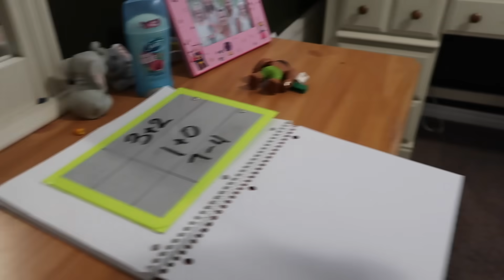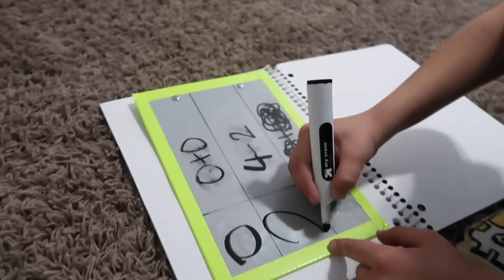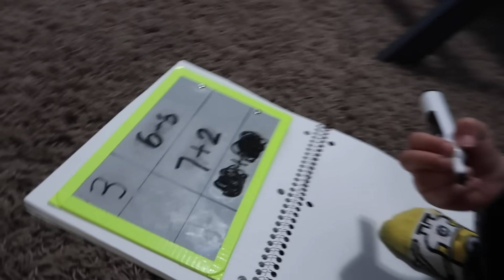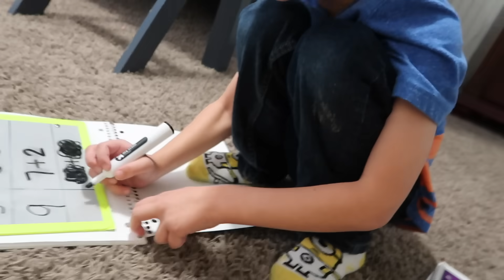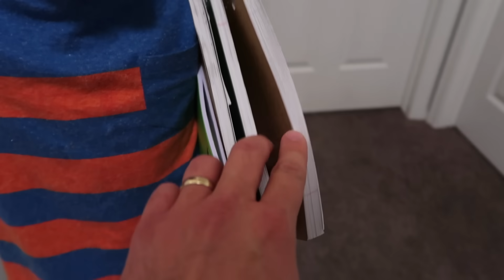Don't Open the Wrong MYSTERY Door MEETS Baldi's Basics in Real Life!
We played don't open the wrong mystery door BALDI'S Basics in REAL LIFE Style! SO much FUN!

Welcome to the Tannerites.  We post FUN family Videos!

TANNERITES
Orem, Ut.
84097